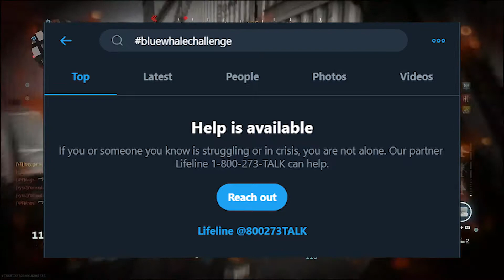The Blue Whale Challenge Is Extremely Dangerous! "Ft Flower"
⭐INFORMATION
-Welcome to Joey gaming! I'm not a Fortnite channel, I'm not a Minecraft channel, I'm not a Call of Duty channel, I'm not a Halo channel, I'm a gaming channel that plays all type of games. FPSs, Sandboxs, RTSs, Horror, and much more. I also upload daily and sometimes a Twitch/Mixer stream has a secondary upload.
Fortnite Support a Creator Code JOEY-GAMING

⭐CHANNELS THAT INSPIRED ME